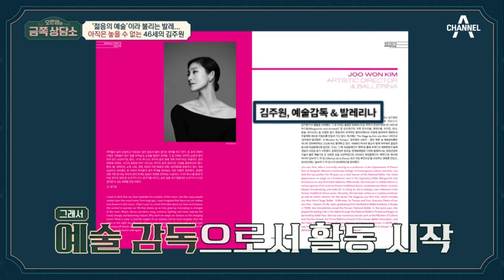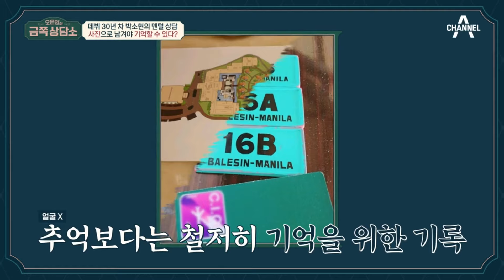[밥친구] "무용수는 두 번 죽어요.." 은퇴가 죽음보다 두려운 무용수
🍯몰아볼 클립 ▶ [금쪽상담소] 32회 (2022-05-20), 26회 (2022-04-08)

00:00 김주원의 고민
50:59 박소현의 고민
01:32:29 아무리 시간이 지나도 상처인 발레